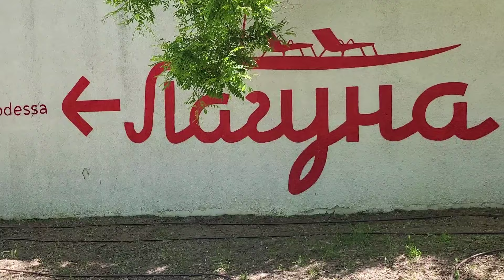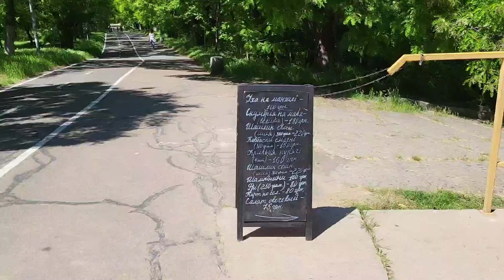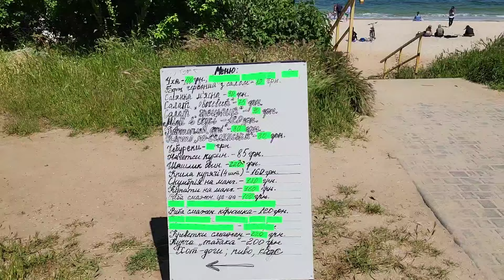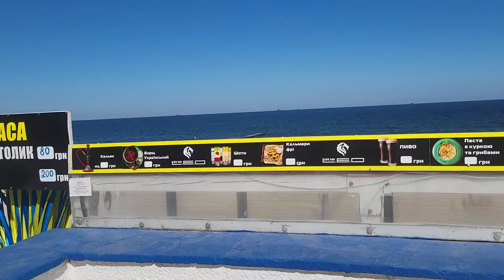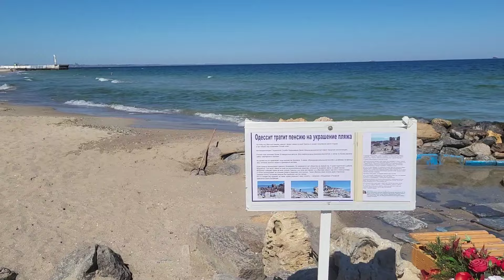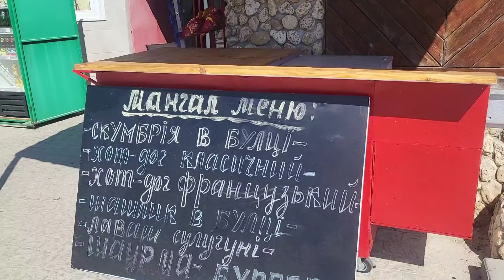Одеса, Море 19.05.24 Пляжі : Лагуна , Інклюзивний,Калетон , Дельфін, Собачий, Отрада , Ланжерон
Карта на підтримку каналу 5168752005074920